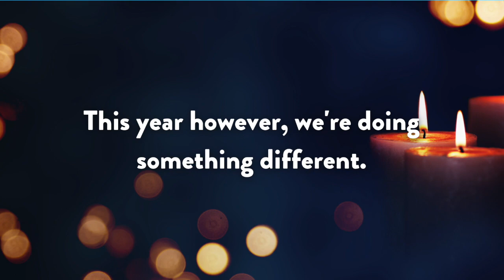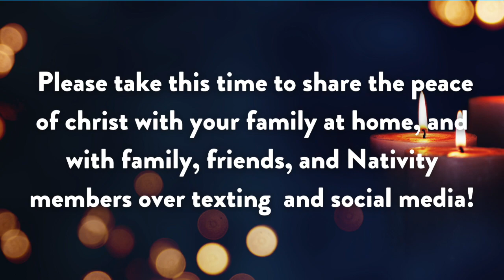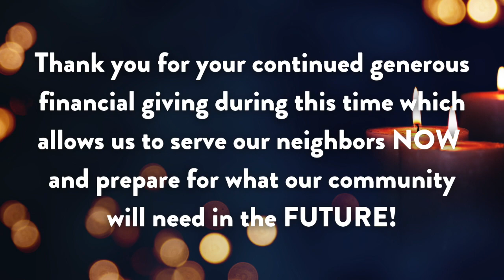Worship for Sunday, November 29th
Hey church friends! Join us here, starting at 10 am on Sunday for worship. It's the first Sunday of Advent! We will begin a new Advent Wreath tradition and hear the good news of this season of anticipation.

Thank you for your continued faithful giving and service to the community during this season. To set up a recurring gift or give a one-time gift, go

Share this worship service on your social media channels so others can join us!